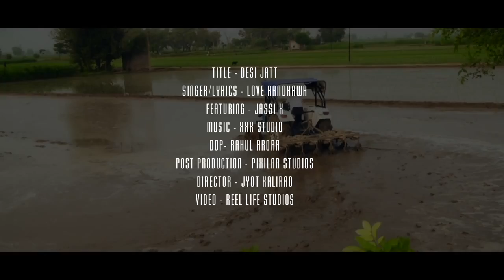Jatt bike Walla song |latest panjabi song